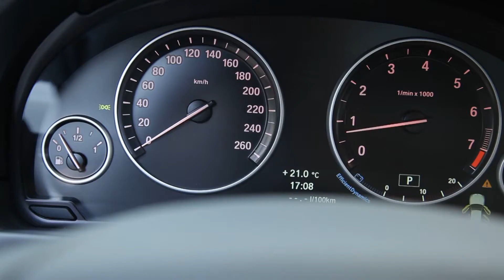Çağdaş VIP(short version) - Asy Production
Güvenli ve konforlu seyahat için Çağdaş VIP.. Lüks araç filosu ve eğitimli personeli ile hizmetinizde.